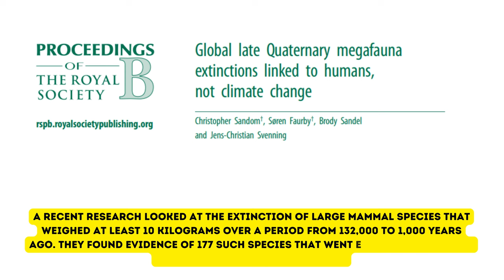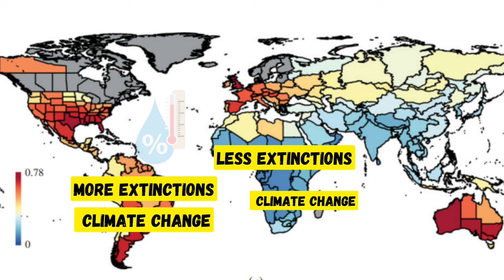How Humans wiped out Large Land Animals to Extinction?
Megafauna, the giants of the prehistoric world existed on Earth for millions of years. These include huge marine creatures and massive land dinosaurs, as well as today's blue whales. They have played crucial roles in shaping ecosystems as engineers, predators, herbivores, competitors, and mutualistic partners.
Some notable examples of megafauna that became extinct during this time include:

 Woolly Mammoth: These large, shaggy relatives of modern elephants went extinct around 10,000 years ago.
 Sabre-toothed Cats: These prehistoric big cats, like Smilodon, became extinct around 10,000 to 11,000 years ago.
 Giant Ground Sloths: Various species of giant ground sloths, including the Megatherium, went extinct around 10,000 years ago.
 Irish Elk: Despite its name, the Irish elk was a massive deer with enormous antlers that disappeared around 7,700 years ago.
 Giant Kangaroos: Australia was home to several species of large kangaroos, such as the Procoptodon, which went extinct approximately 45,000 years ago.
 Giant Short-faced Bear: This enormous bear, Arctodus simus, went extinct around 11,000 years ago.
 American Mastodon: These relatives of mammoths disappeared around 10,000 years ago.
 Glyptodon: This giant armored mammal, resembling an enormous armadillo, went extinct around 10,000 years ago.
 Dire Wolf: A larger and more robust cousin of the modern gray wolf, the dire wolf went extinct around 9,500 years ago.

Megafauna have faced extinction in the past due to various factors like climate change, volcanic eruptions, asteroid impacts, and changes in the atmosphere. However, in more recent times, particularly during the Late Pleistocene and early Holocene, the extinction of many megafauna’ species has been linked to the direct or indirect influence of modern humans.
Early human expansion across the world often coincides with the disappearance of these large animals. By the time human colonization reached even remote islands, numerous species of mammals, birds, and tortoises had gone extinct.
The loss of megafauna had significant consequences for ecosystems. These large animals interacted with many other species, including plants, parasites, predators, and prey. Their absence created a cascade effect, impacting the web of life in various ways.